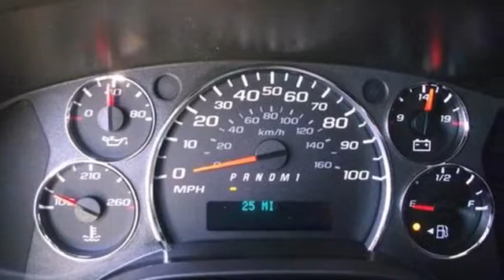2013 Chevrolet Express Van Chantilly VA Washington-DC, MD TD1125893 - SOLD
Year: 2013
Make: Chevrolet
Model: Express Van
Trim: 6 Speed Shiftable Automatic
Engine: 8 Cylinder
Transmission: 6 Speed Shiftable Automatic
Color: Dark Blue Metallic
Interior: Medium Pewter
Stock #: TD1125893

Address:
13915 Lee Jackson Hwy